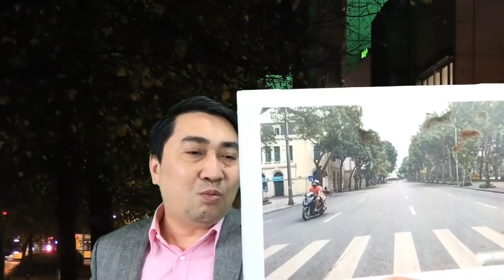VN: Sắp đến giờ giới nghiêm – 20 triệu người bị khóa cứng